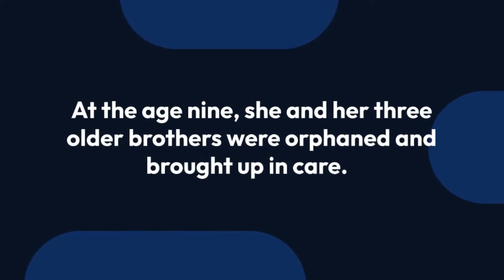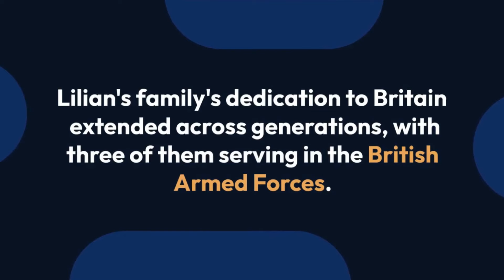Lilian Bader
Throughout November 2023, we took a look at the soldiers who served in the European wars of the 18th century and the African and Caribbean heritage soldiers who fought in the Second World War.

Lilian Bader (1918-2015) was one of the first women of Afro-Caribbean heritage to join the Royal Air Force (RAF). To find out more about her inspiring life, please

To to learn more about Black British history visit our

International Black History Month UK (IBHM-UK) is passionate about educating people on the achievements and contributions of African and Caribbean heritage peoples have made to the UK’s history and culture. We're the leading website for BlackHistoryMonthUK and UKBlackHistory.

We exist because our stories are your stories.